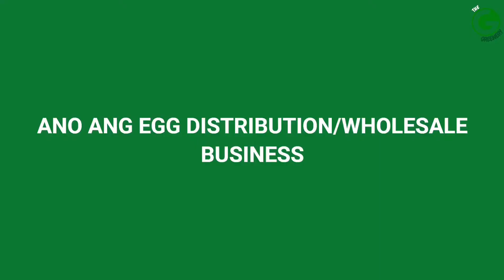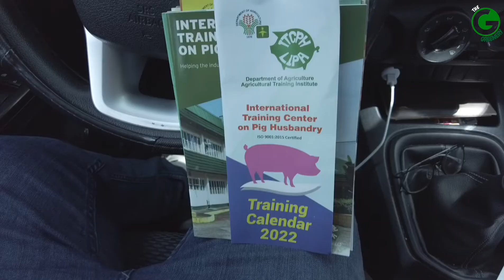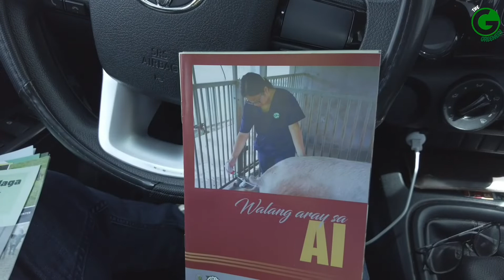EGG BUSINESS - Gusto mong magnegosyo ng ITLOG? Alamin kung saang lugar madaming LAYER FARM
Egg wholesaling business, isa na ata to sa pinaka stable na negosyo kahit may pandemic.

Alamin kung paano magiging isang egg distributor.